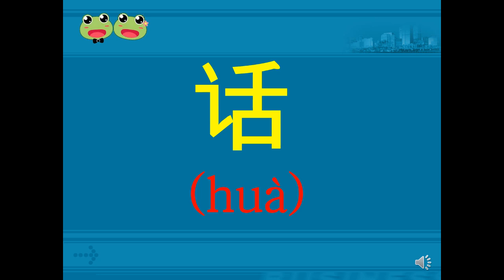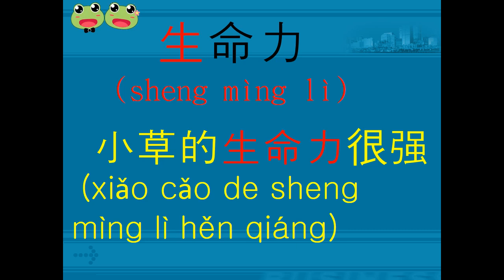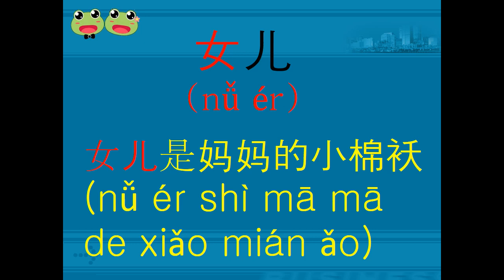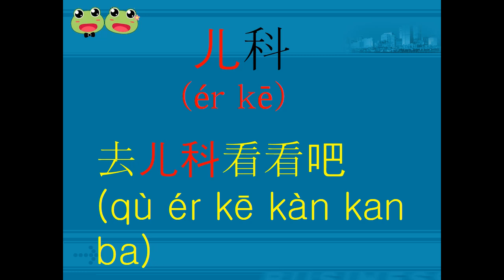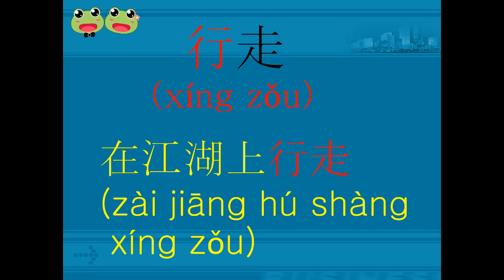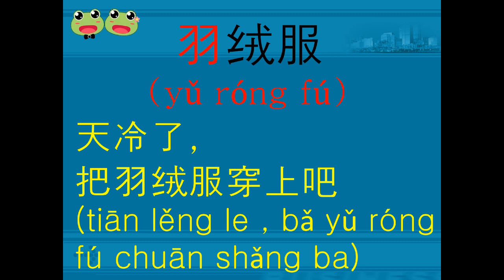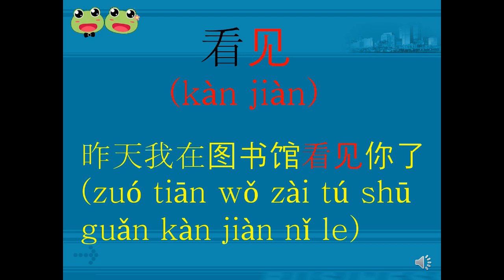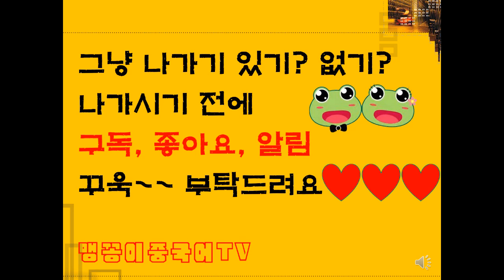이것만 공부하면 중국어단어 완전 마스터(001-100)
맹꽁이중국어TV
맹꽁이중국어TV에서는 중국과 중국어에 관심이 있으신 분들을 위하여
1. 중국어 단어의 형성원리
2. 한국인이 헷갈리기 쉬운 중국어 및 어법
3. 한국 일상생활 속의 중국어
4. 요즘 사용하는 신중국어
5. 길냥이들과 중국어 공부
6. 맹꽁이의 중국노래방애창곡
와 같은 4가지 교육내용을 준비하여 계속하여 업로드하고 있습니다. 이러한 내용에 관심이 있으신 분들은 언제나 환영합니다.